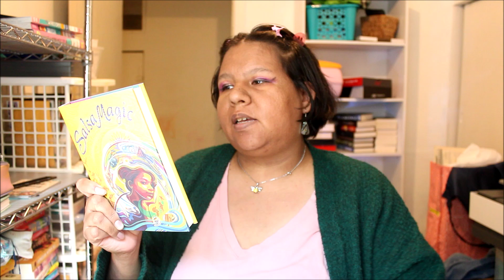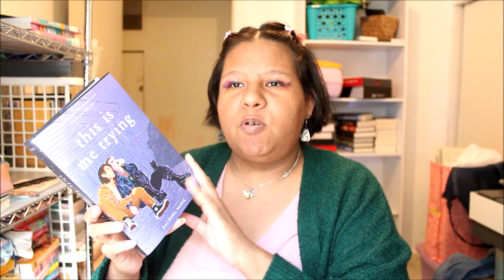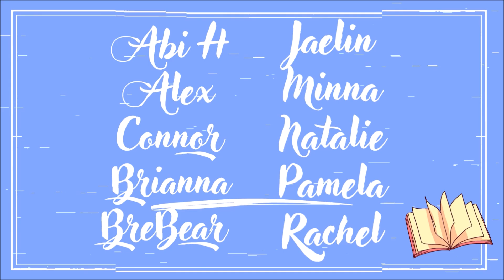October TBR | Fablen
October TBR & what I'm reading for Fablen!

Hope you can join us for Fablen and if not let me know what you're reading in October!

Remember to tell the people you care about most, that you love them. Tell them with your whole heart.

Happy Reading,
M